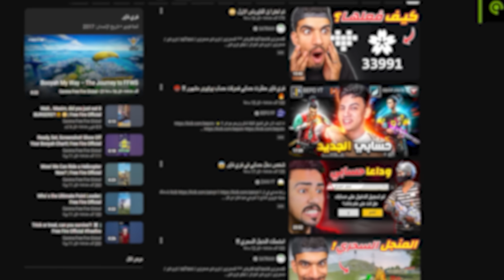مقلب النوب لدخول كلان فيكسا ! 😨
كلان فيكسا
كلان ONLY GOATS
ستريم سنايب fixa

✨     -  صلي على النبى  -    ✨

7liwat yt مقلب النوب,
3kh مقلب النوب,
3 kch مقلب النوب,
7chich مقلب النوب,
mo5les 88 مقلب
ستريم سنايب فري فاير,
ستريم سنايب على bnl,
ستريم سنايب على tryhard,
ستريم سنايب على ali omar,
ستريم سنايب على djexo ff,
ستريم سنايب على syblus yt,
ستريم سنايب على vincenzo,
ستريم سنايب على akashi ff,
ستريم سنايب على eslam adly,
ستريم سنايب على alhomsi yt,
ستريم سنايب على white 444,
ستريم سنايب على gameriss 200hp,
ستريم سنايب على dragunof yt,
ستريم سنايب على badro,
ستريم سنايب على modox ff,
ستريم سنايب على hassone,
ستريم سنايب على m8n,
ستريم سنايب على ninja ff,
make streamers anjry,
make streamers crazy,
make streamers cry,
make bnl anjry,
make ali omar anjry,
make tryhard anjry,
make syblus anjry,
make djexo anjry,
make adem anjry,
make m8n  anjry,
make vincenzo anjry,
make wota anjry,
make free fire anjry,
make gameriss anjry,
make wassimos anjry,
make ninja anjry,
make white 444 anjry